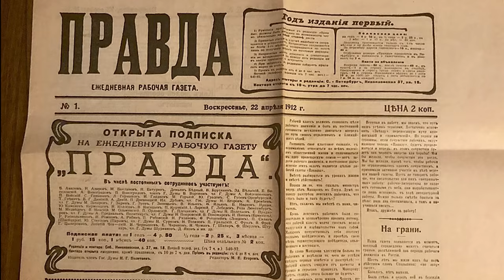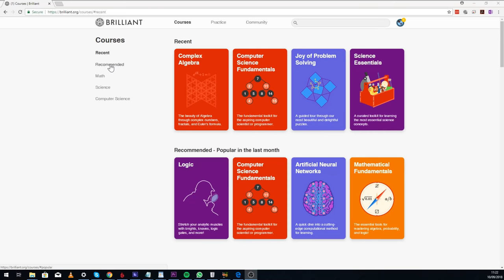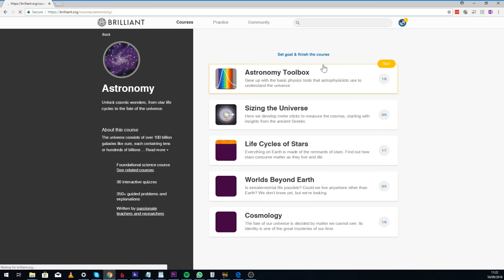Leon Trotsky: Communism's True Believer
Source/Further reading:

Isaac Deutscher: The Prophet: The Life of Leon Trotsky
Charles River Editors: Russian Legends: The Life and Legend of Leon Trotsky
Hourly History: Leon Trotsky: A Life from beginning to End